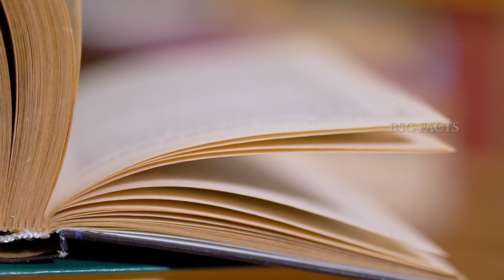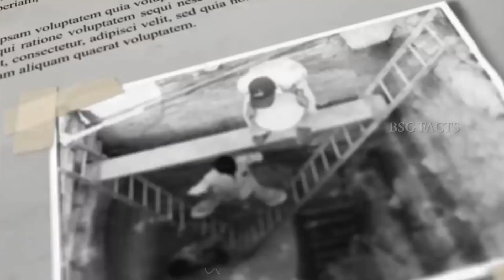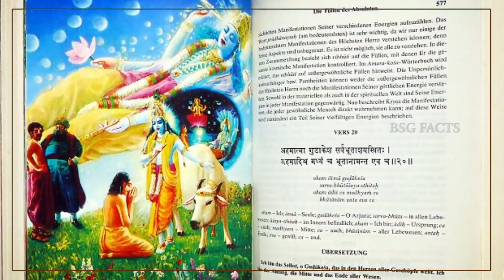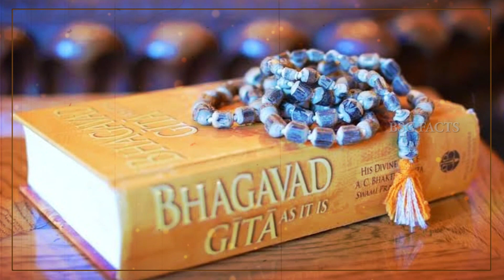మహాభారతంలో ఉపయోగించిన బ్రహ్మాస్త్రానికి ఆధారాలు | Real Proofs of Mahabharata Events |BSG FACTS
KEEP LEARNING..

KEEP ENJOYING. 🙏😊